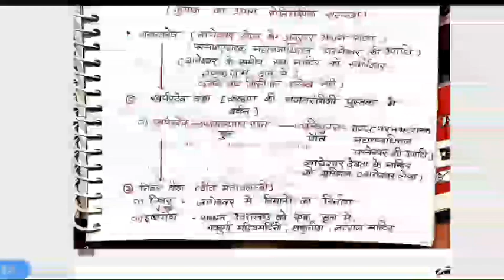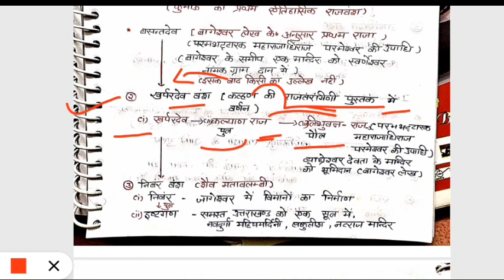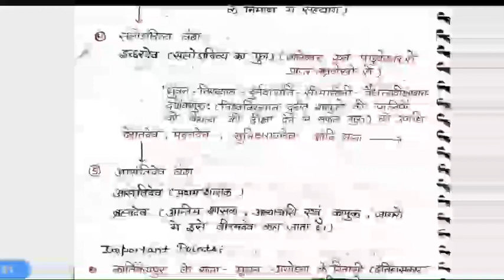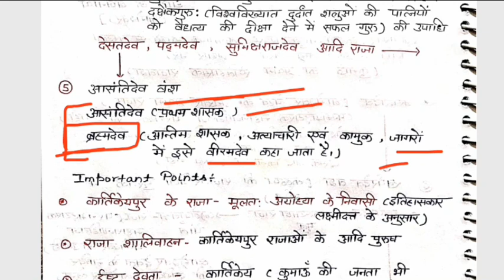LECTURER SCREENING||All subjects||Handwritten Short tricks|| Topper's Notes 7409287156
उत्तराखंड  लेखपाल /पटवारी नोट्स || All subjects||Handwritten Short tricks के साथ|| Topper's Notes
Bestnotestutorials.com
Uttarakhand lecturer Screening||History of Uttarakhand|| Best notes tutorials
uttarakhand lecturer screening || Uttarakhand timeline || fun way to remember
UKPSC Screening Exam|Maths and Reasoning|uttarakhand lecturer Preparation
Lecturer Screening can be opportunity|| uksssc vacancy 850

1- Tgt pgt kvs ( complete notes )
2- UP tgt pgt   ( complete notes )
3- Ugc net English subject only
4- Paper 1st  ugc net
5- TRB polytechnic
6- Uttarakhand Lecturer and Lt ( English Subject)
7- Uttarakhand Lecturer General paper notes